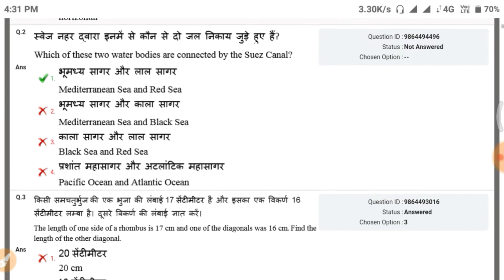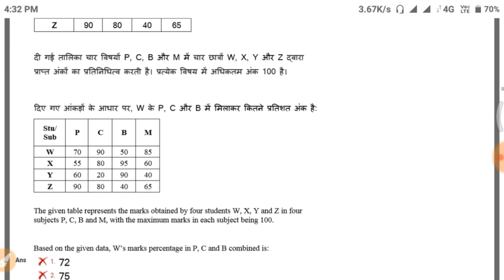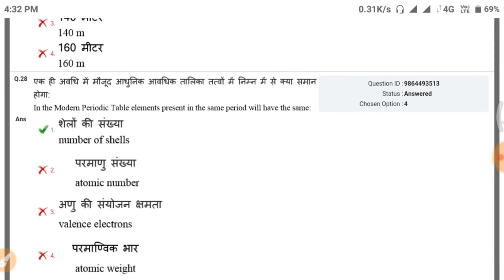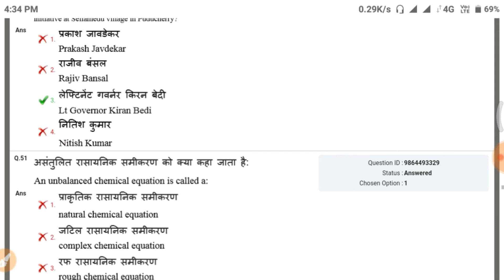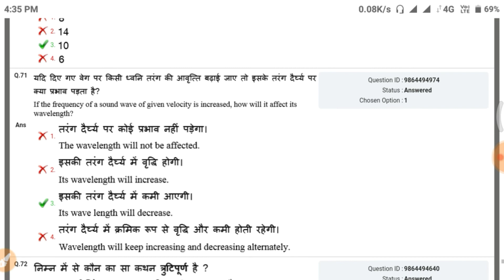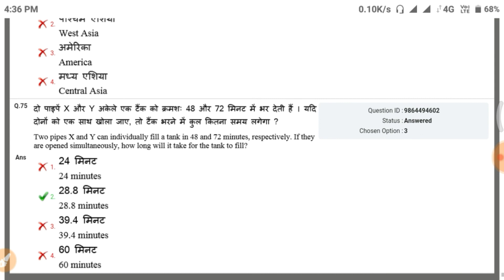Railway GroupD Exam2022 Morningshift Eveningshift Answerkey